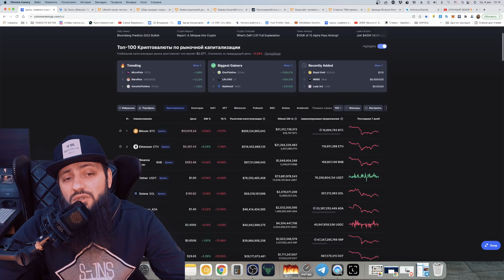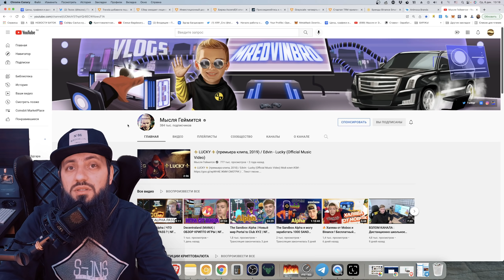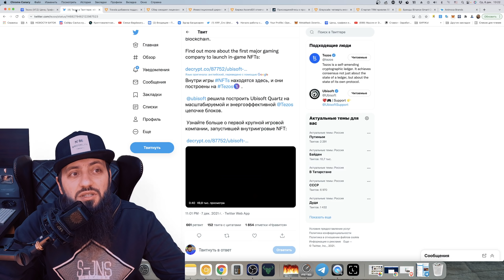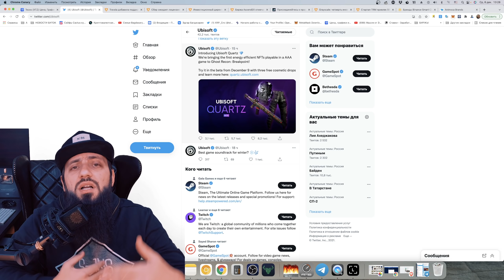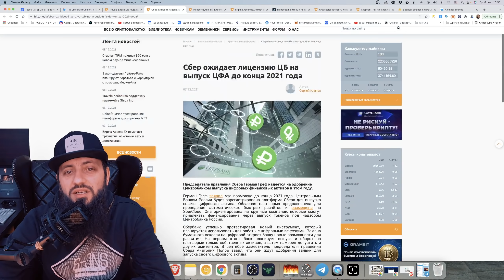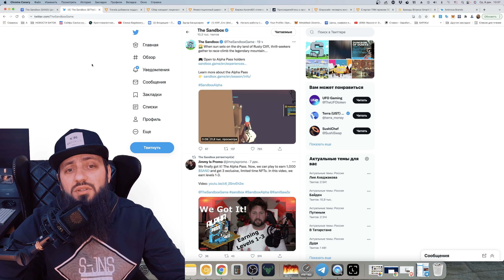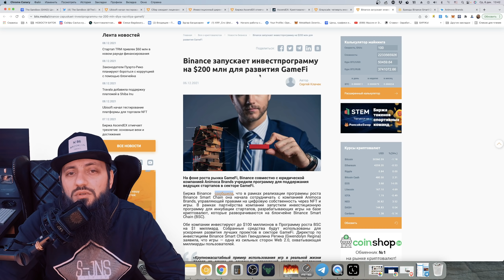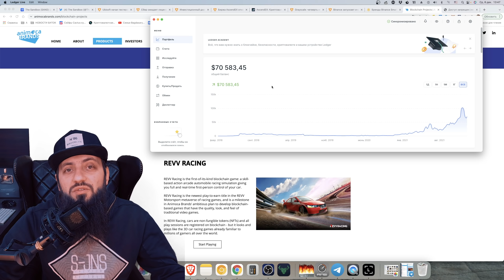БИТКОИН $100 000 в этом году 🔥 Ubisoft Quartz NFT Tezos (XTZ) ДАСТ ИКСЫ 🚀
⚫🚀 Стейкинг и пассивный доход в мире криптовалют. Инвестиции под процент

🔥КРИПТОВАЛЮТА - 5 КУРСОВ В ОДНОМ / ИНВЕСТИЦИИ ДЛЯ НАЧИНАЮЩИХ

🎮🎮🎮 НОВЫЙ КУРС БЛОКЧЕЙН ИГРЫ 🎮🎮🎮
ИГРОВЫЕ МОНЕТЫ КОТОРЫЕ ДАДУТ XXX ✔ КАК ЗАРАБОТАТЬ ИГРАЯ ✔Топ токенов Gaming Play to Earn

МОИ ВИДЕОКУРСЫ